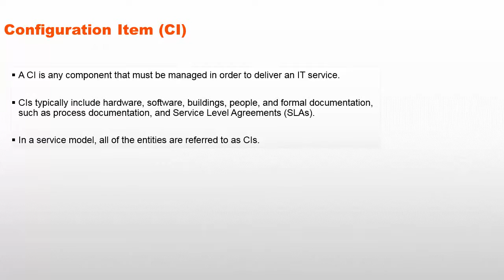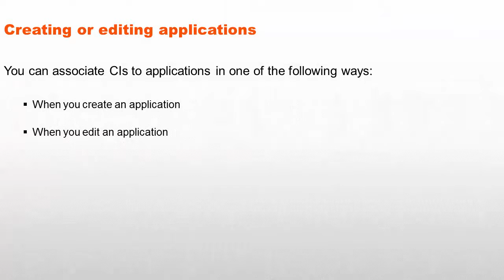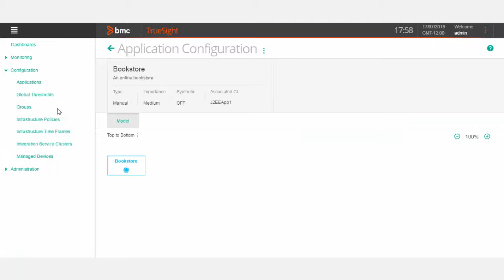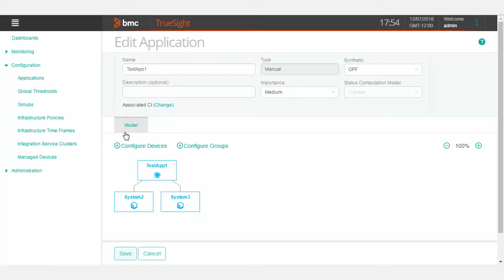BMC TSOM: How To Associate an Application to a Service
See how to associate applications to services in TrueSight Operations Management 10.5 and later. This feature enables application or service specialists to monitor an application's impact on the relevant services.